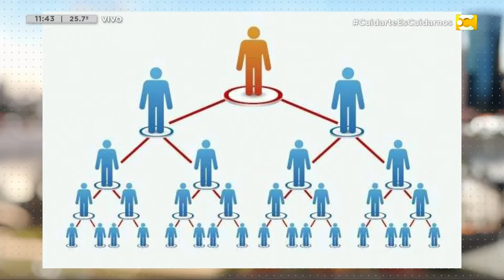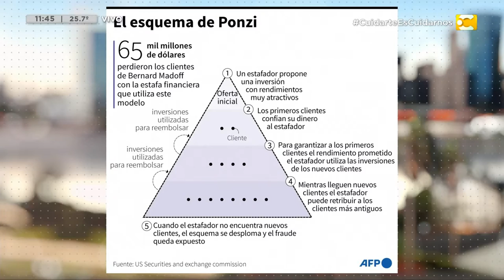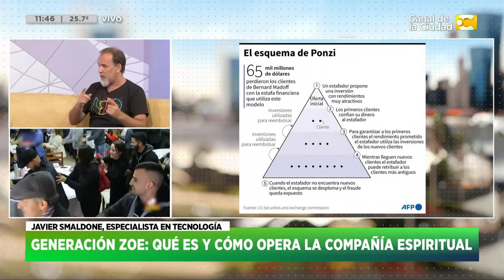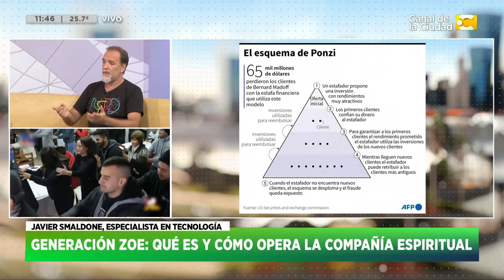Generación Zoe: Qué es y cómo opera la compañía espiritual - Javier Smaldone | HNT 10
"En Argentina hay por lo menos 20 estafas activas", "No te vas a hacer más millonario con criptomonedas" - Javier Smaldone

Un magazine periodístico para que las mañanas ya no sean las mismas. La información, la actualidad, las entrevistas, el humor y todo lo que tenés que saber llega de la mano de Nacho Goano. Junto a él, Santiago Russo (deportes) y el chef Claudio Guarnaccia (gastronomía) se suman para acompañarte a la hora del mate.